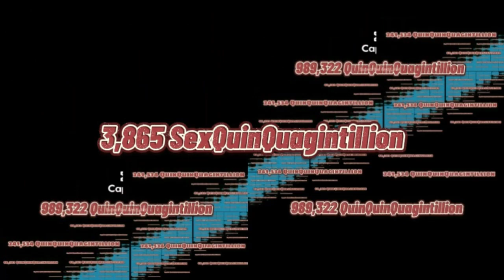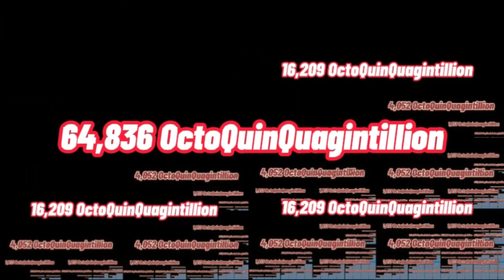TND Continues to 4 NovemQuinQuagintillion times